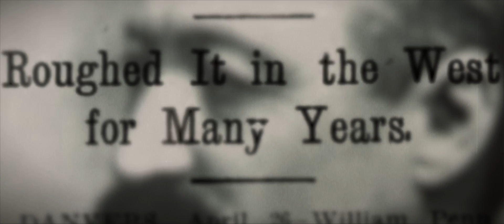The Broken Ground: The First 5 Minutes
Underpaid. Undervalued. Underestimated.

Based on the book “The Broken Ground” by Ned MacDonald, this feature length historical documentary explores the rise and fall of the Inverness Coal Mines and town through interviews, archival footage, photography and more. From the entrance of the infamous coal developer, William Penn Hussey, to the strikes of 1909, these are the anecdotes and memoirs that shaped the legacy of western Cape Breton Island!

Directed by Liam Alexander
Produced by the Inverness Historical Society

Featuring:
Terry MacDonald
Jason Spears
Mary Chisholm
Janice Ferguson

Narration by Francis A. MacDonald